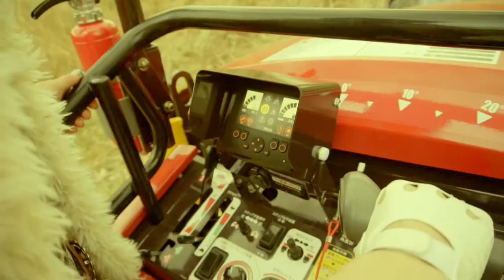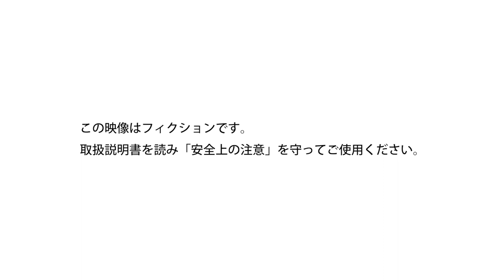草刈りするなら、荒野の用心棒ジョージ！！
（あらすじ）

５１馬力エンジン搭載のパワフルな正義の味方「荒野の用心棒ジョージ」が働けど働けどなかなか食料が手に入らない農民たちを助けにやってきた。
立ちはだかるボウボウの草、土地を奪い取ろうとする悪党どもに立ち向かう「荒野の用心棒ジョージ」は農民たちを助けられるのか。
そして本当の勝者は・・・

キャニコム　presents
a KOBY PICTURES production

出演
正義の味方 キャニコム草刈り機「荒野の用心棒ジョージ」 CG510
荒野の用心棒ガール Olga Bespalova
悪党A 小井手　義基
その他出演者 キャニコム社員＆社長令嬢二人

Crew
Director of Photography Masashi Kobuchi
First Assistant Director 長門　麟太朗
Written by 金原　拓也、Koby Shimada
Script Superviser 関　亜彩美
Gaffer 西ケ谷　弘樹
First Assistant Camera 保利　一誠
Make-Up&Hair Stylist 平田　昌子
Stylist 齋藤　千明
Boom Operator 西方　辰美
Re-Recording Mixer John McLucas
Grip 中島　祥太
Production Assistant 江口　寛武
Edited by Koby Shimada
衣装協力 着物屋KYOEI

Directed by Koby Shimada